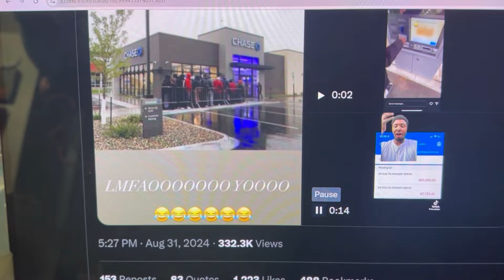Keep Cash On Hand!! Things Are A Hot Mess, Store Closures - Prepare Now!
Stay Prepared With Cash On Hand!!

Join Our Next Shopping Trip & Stay Up To Date With Us!!

Thank you fam for sooooo much for the support 🥰🥰🥰🥰🥰🥰🥰🥰 🥰🥰🥰🥰🥰🥰🥰🥰

 played.